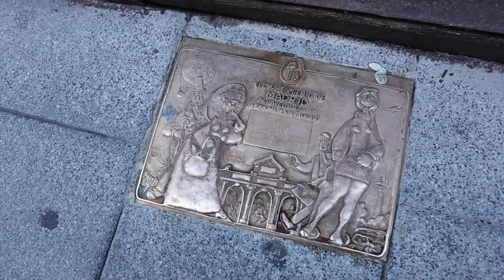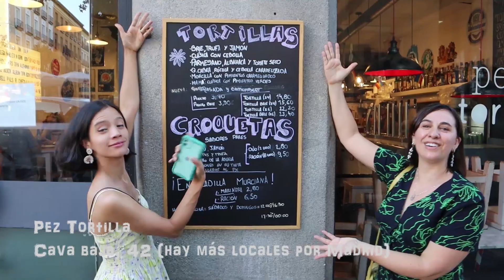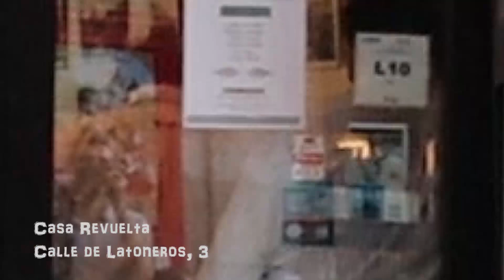🇪🇸 QUE COMER en MADRID con @Lacooquette + RUTA de TAPAS + Mejores PLATOS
Hoy me acompaña María  @Lacooquette   @Lacooquettefood  a hacer esta ruta de tapas por Madrid a los que para mi son algunos de los mejores lugares y platos a probar Madrid.

La ruta está diseñada para que tú también la puedas hacer y vayas a los mismos sitios que vamos nosotras y disfrutes de una deliciosa comida típica madrileña ¡en una única jornada!.

Lo pasamos genial grabándolo, espero que te guste.

00:41 - Comenzamos
01:02 - Primer bar
02:51 - Segundo bar parte 1
03:34 - La Casualidad
04:52 - Segundo bar parte 2
07:48 - Paseo por la Cava Baja
08:57 - Tercer bar
11:13 - Cuarto bar
13:45 - El Postre

Aquí te dejo más información sobre las tapas, su historia y origen

tienes mucha más información de lugares donde comer en Madrid y cómo organizar tu viaje.

Tu seguro de viaje con un 5% DE DESCUENTO SIEMPRE sólo por ser seguidor de La Recomendadora, lo único que has de hacer es entrar desde aquí y el descuento se te aplicará automáticamente

Accede desde aquí a mi tienda Amazon

¡Hasta el próximo vídeo! ¡Sed Felices!